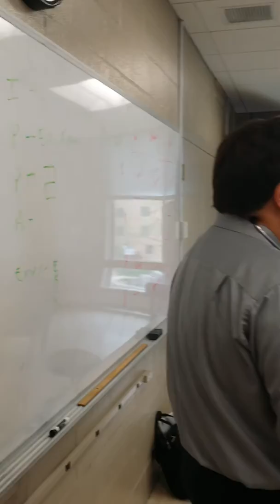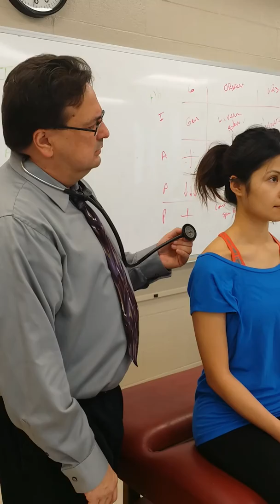DD Lab final review - Lung exam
For auscultation - listen from bottom-up